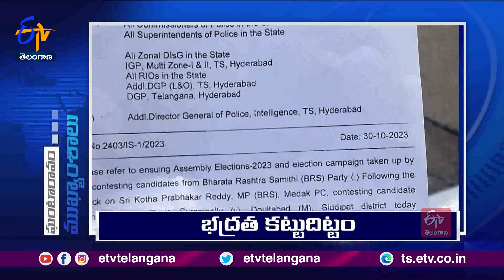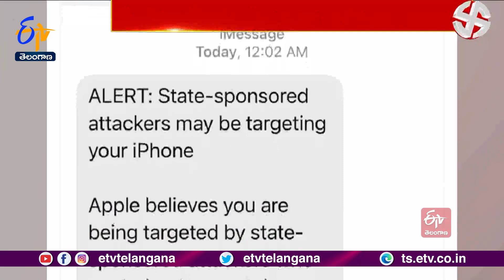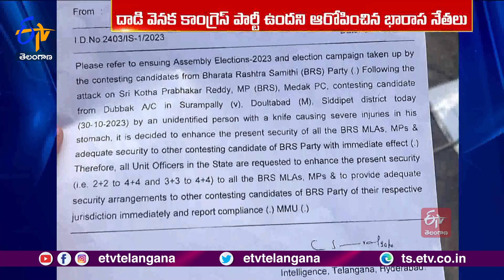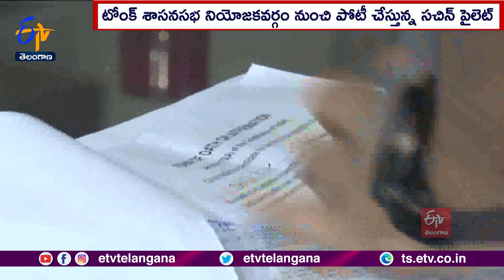Ghantaravam 9 AM | Full Bulletin | 1st November '2023 | ETV Telangana | ETV Win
1st November '2023 | Ghantaravam 9 AM | ఘంటారావం | ETV Telangana | ఈటీవీ తెలంగాణ | ETV Win | ఈటీవీ విన్‍